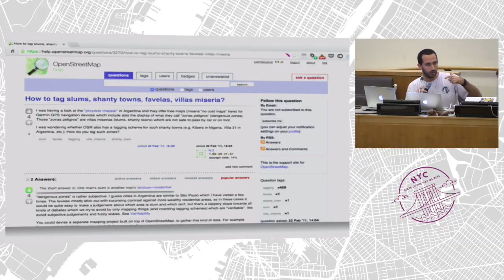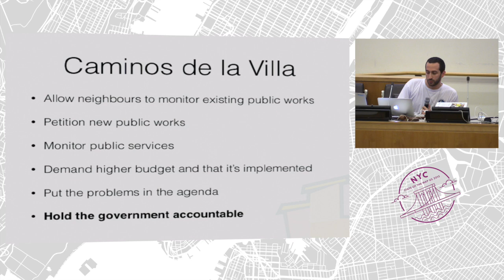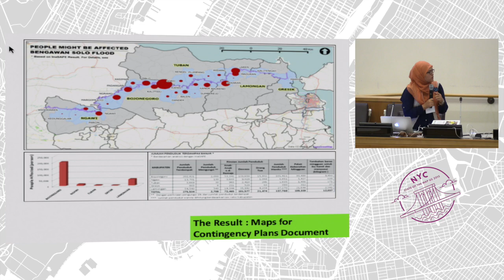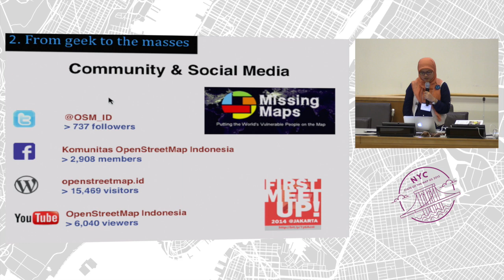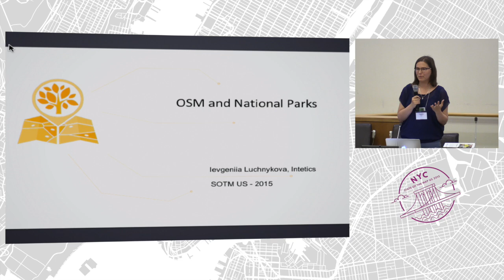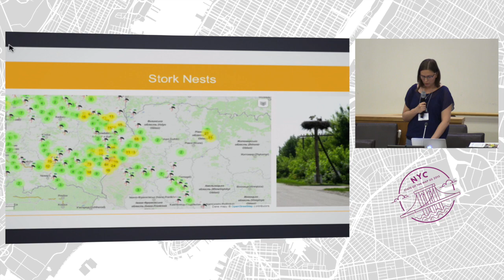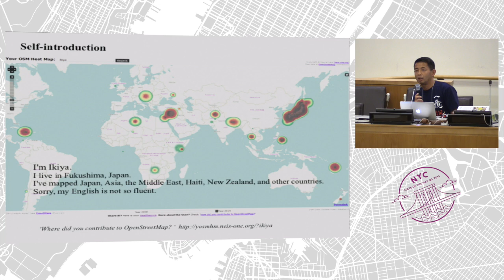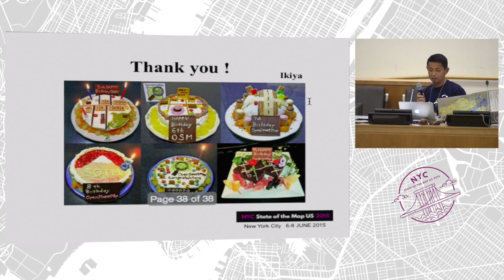"The State of the Map" Saturday Talks – State of the Map US 2015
Holding Buenos Aires government accountable with OpenStreetMap
Juan Ignacio Lacueva, Wingu

OpenStreetMap in Indonesia
Dewi Sulistioningrum, Humanitarian OpenStreetMap Team in Indonesia

OSM for National Parks
Ievgeniia Luchnykova, CartoLab

The level of effort doing by the OSM community in Haiti
Wendy Delva, COSMHANNE (Communauté OpenStreetMap Haiti Nord et Nord Est)

The State of Fukushima
Kinya Inoue